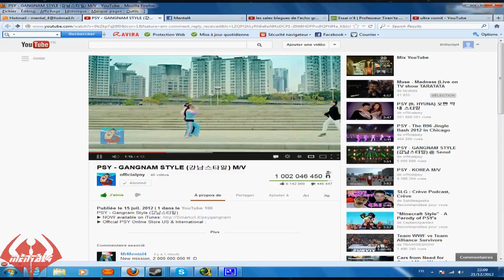Christmas Style [Short French YTP]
Ma 55ème poop juste pour marqué le coup du milliard de vue pour Psy avec son gangnam style !!! Même Togepi a droit à un petit rôle dans cette petite vidéo ;)

Joyeux Noël et bonne année :)

(Créée le 24 Décembre 2012)